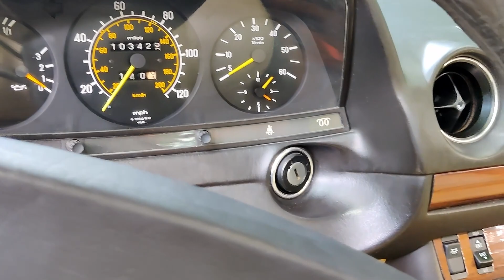CLASSIC.COM Pro - 1983 Mercedes 300D - Walk around + Engine running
It’s our pleasure to present this 1983 Mercedes 300D for sale via a CLASSIC.COM Pro.

In this video, you'll see a full walk-around taken by the current owner.

About the Market:

The Mercedes-Benz 300D Turbodiesel was a variant of the W123 Sedan that was exlusive to the Japanese and North American markets. Introduced for the 1982 model year, the 300D Turbodiesel was powered by Mercedes' OM617.952 engine. This turbocharged 3.0L inline five initially generated 121hp and 170 lb ft of torque, but a technical update for the 1983 model year saw output increase to 125hp and 184 lb ft of torque. Drive was sent from the engine to the rear wheels through a 4 speed automatic transmission. Production of the W123 Mercedes-Benz 300D Turbodiesel ended in 1985, with a total of 75,261 examples built.

About CLASSIC.COM Pro

We offer a vehicle marketing program for sellers, combining our extensive reach, a full-disclosure approach, accurate descriptions, third-party inspections and detailed photography.